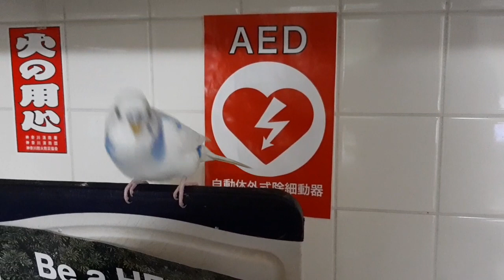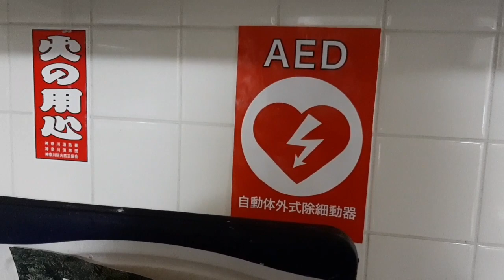小さな救命士ぴっちゃんです🚑バディあおちゃん🐥と静岡、愛知、岡山で活動したのかな？春日井🚒に敬礼(^-^ゞのぴっちゃんです🐦ぴっちゃん